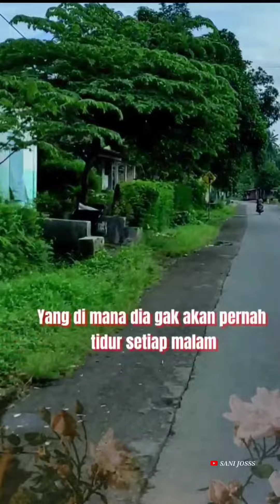Aku Capek Mikirin Lu Terus😭